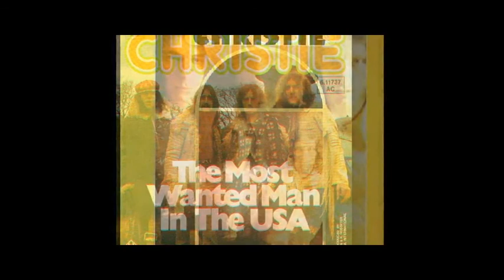Christie Martian King